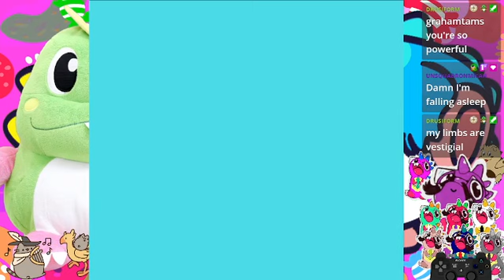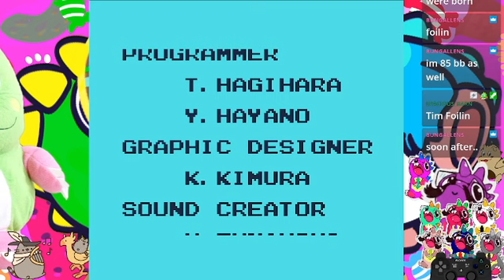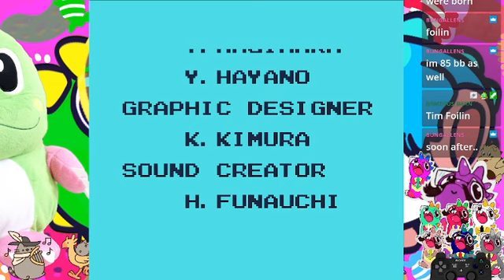Castlevania II: Belmont's Revenge (Game Boy) Let's Play The Whole Game